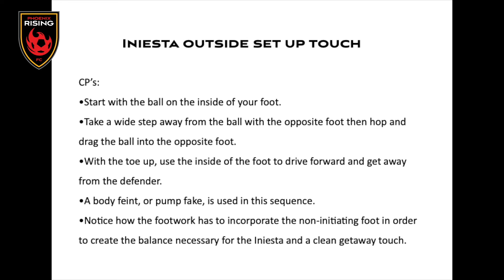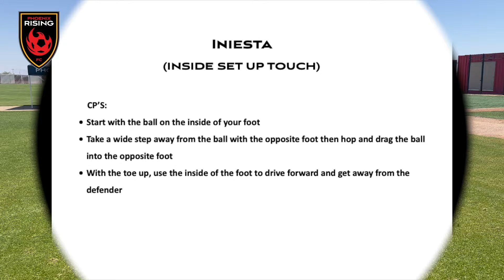The Iniesta - Phoenix Rising FC Youth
Educational video for our youth players on how to perform "The Iniesta" Skill/escape move.